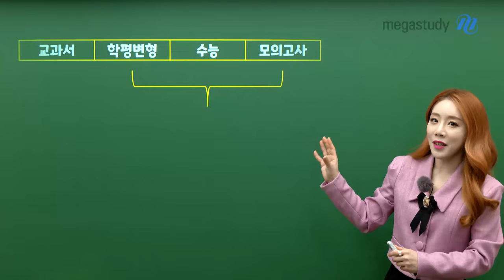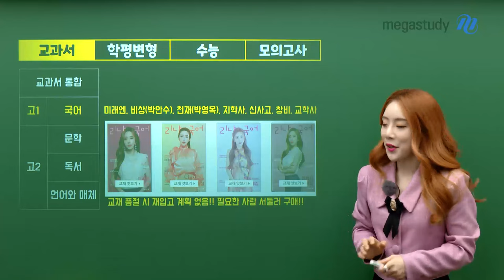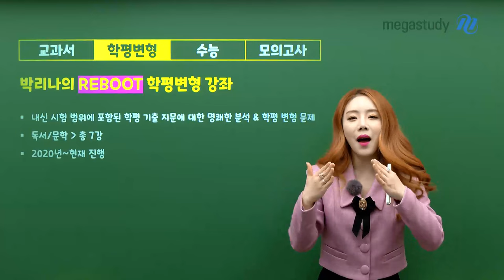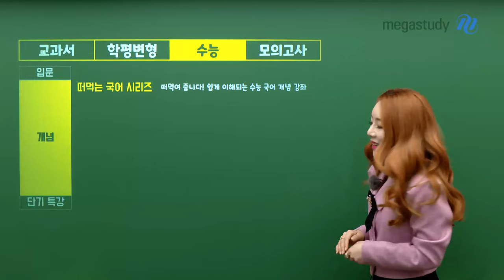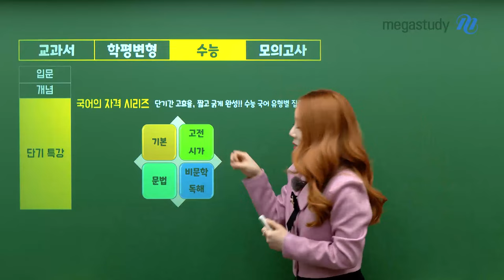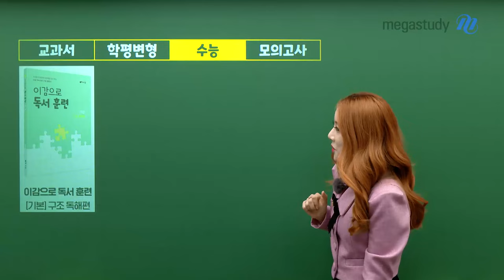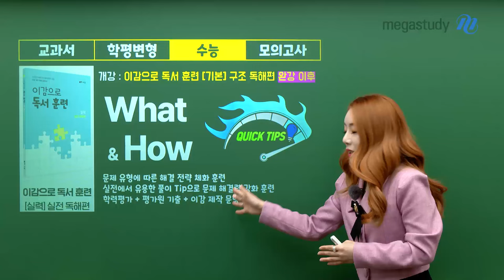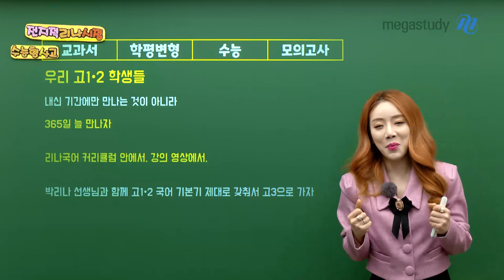[메가스터디] 국어 박리나쌤 - 고1·2 국어의 핵심 키워드 2024 박리나 커리큘럼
🔅고1·2 국어의 핵심 키워드🔅
박리나 선생님이 2024 상반기 커리큘럼을 소개합니다.

🎁교과서🎁
· 교과서 통합 : 11종 고등국어 통합 〈고등국어 개념 정리〉 / 5종 언어와매체 통합 〈매체편〉

· 고등국어 : 미래엔, 비상(박안수), 천재(박), 지학사, 신사고, 창비, 교학
· 문학 : 비상, 미래엔, 신사고, 천재(김), 창비, 지학사, 동아
· 독서 : 비상, 미래엔, 신사고, 천재(박), 지학사
· 언어와 매체 : 비상, 미래엔, 신사고, 천재(박), 지학사

🎁학평변형🎁
리나쌤의 시그니처, 학평변형 강좌는 2024년 강력하게 리뉴얼됩니다

🎁수능🎁
· 입문 : 예비고1을 위한 〈중학 국어 총정리〉 / 고1·2를 위한 〈수능 국어 입문〉
· 개념 : 떠먹는 국어 시리즈
· 단기 특강 : 국어의 자격 시리즈
이감 X 박리나 콜라보 COMING SOON🥰

🎁모의고사🎁
고1·2를 위한 이감 실전 모의고사 COMING SOON🥰

다가오는 2024년
박리나 선생님과 기본기 확실하게, 제대로 갖춰봅시다.

자세한 커리큘럼 내용을 영상으로 확인하세요 ❤️

- 국어 박리나 선생님을 더 알고 싶다면?